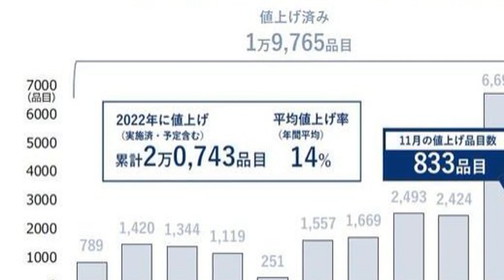「ニュース」今日から値上げ、「パック牛乳」など833品目 来年値上げは早くも2000品目超え 円安要因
「値上げラッシュ」の大波は過ぎたものの、11月も多くの食品が値上がりする。上場する主要飲食料品メーカー105社における、2022年以降の価格改定計画（値上げ、実施済み含む）を調査した結果、10月末までに累計2万743品目の値上げが判明した。このうち、11月単月の値上げは833品目となり、年間で最も多かった前月（10月：6699品目）の約1割にとどまったほか、5月（251品目）以来半年ぶりに1000品目を下回った。年内に計画された値上げのうち9割超が10月までに値上げ済みで、今年の「値上げラッシュ」は既に峠を越えている。ただ、油やパン製品などが集中的に値上がりした昨秋の約300品目に比べると2倍超に達しており、例年と比較すると引き続き「値上げラッシュ」といえる状況は続いている。　価格改定率（各品目での最大値）は平均で14％に達し、原材料高や急激に進んだ円安を反映した夏～秋以降の大幅な価格引き上げが、全体の値上げ率上昇を招く要因となった。　値上げ率平均のうち、11月単月では15％だった。既に値上げが済んだ1～10月を含めた年内11カ月のうち、9・10月の16％に次いで3番目に高い水準だった。春先から続く小麦や食用油価格の上昇に加え、原油高に伴う包装資材や容器、物流費の高騰、今夏から急速に進行した円安水準などが重なり、食品分野を問わず大幅な価格アップに踏み切るケースが多かった。　11月の値上げ品目が最も多い食品分野は調味料の338品目で、単月（833品目）の約4割を占めた。焼肉のたれ、だし製品といった種類の品目で値上げが多く目立つ。次いで多いのが乳製品で318品目だった。乳製品の値上げとしては、チーズやバターなどの値上げが相次いだ4月（395品目）に次いで、年内2番目の多さとなる。飼料価格の高騰を背景に飲用・発酵乳用途向けの生乳取引価格、ホエイなど輸入原料乳価格が上昇したことで、パック牛乳やヨーグルト製品、乳幼児向けの粉ミルク製品などで一斉に価格が引き上げられる。特に、乳製品の値上げで中心となる「パック牛乳」は、消費期限が短いため買いだめができず、また購入頻度も高いため、値上げによる消費者の心理的なインパクトは年内でも有数の大きさとなることが予想される。　年間で最も多いのは加工食品で8536品目。次いで調味料（4808品目）、酒類・飲料（3977品目）などが続いた。乳製品（1033品目）は、今年に入り11カ月目で年内累計1000品目を突破した。